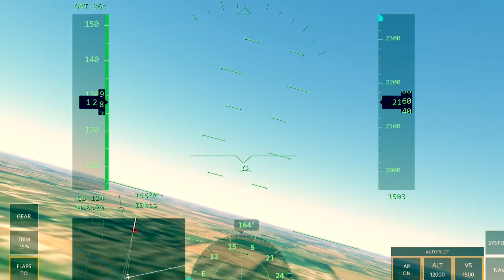TBM-930 [] KBEC - KDSM [] Beech Factory - Des Moines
This is a flight from KBEC to KDSM in a TBM-930.